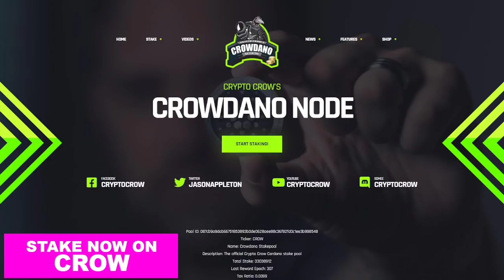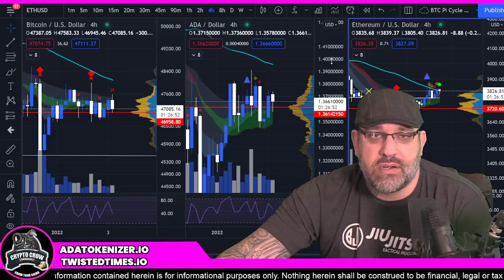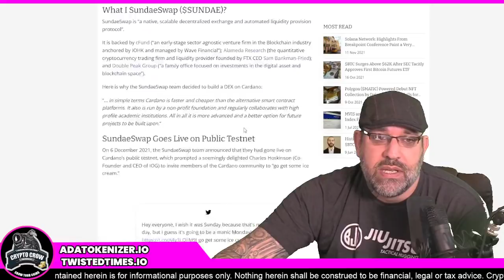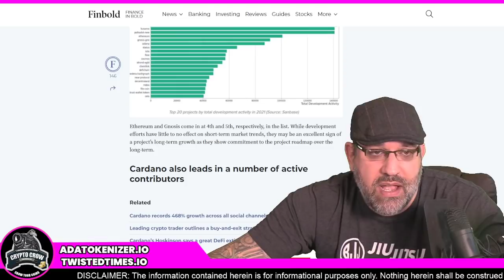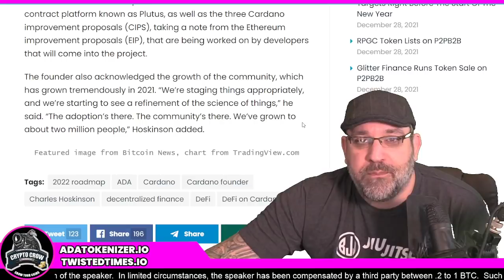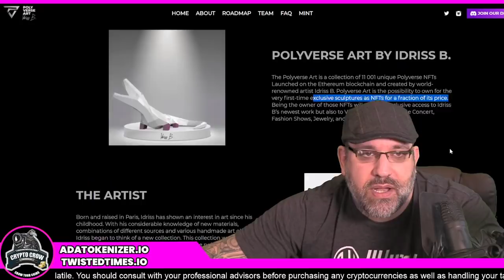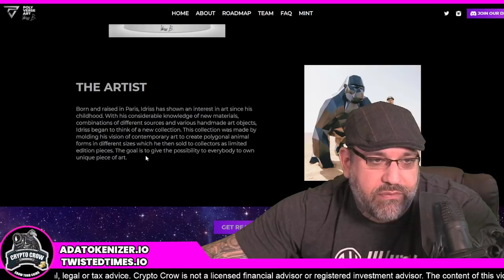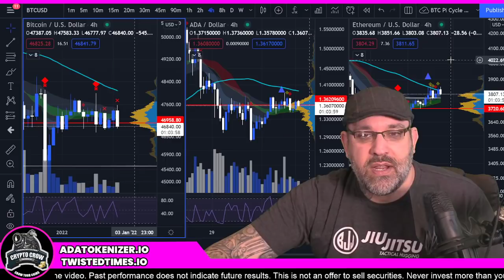Cardano News 2022 - SundaeSwap and Polyverseart.io 🤑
The latest Cardano Price Predictions, ADA News and Updates and more. Cryptocurrency news, straight up without the fluff. Changing your financial well being tomorrow, begins today.

- Mint Tokens and NFT's on Cardano

addr1qyee4gm3tua4hp4fnud57h9mrsm8e92tqaeneqh3ffcxdd2mek862ed04g8uwnx67pvduc4h7p6rh0qzpsewx8mr846snjqfj7

📲 Social Media 📢
I AM NOT A LICENSED FINANCIAL ADVISOR

- Desktop Coinigy Clone With More
Cisco Miraki FireWall- Save 10% with code: CRYPTOCROW10
- Yubico Key - Protect Your Accounts